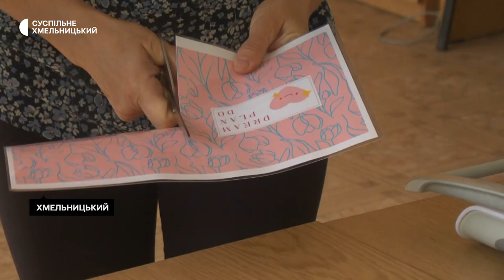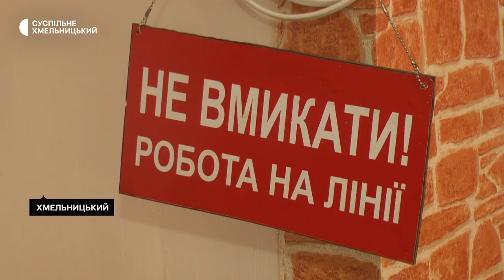10 освітніх хабів на Хмельниччині безкоштовно навчають новим професіям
10 освітніх хабів в області безкоштовно надають нові професії місцевим жителям і переселенцям. Про це розповів координатор мережі освітніх хабів Станіслав Куценко. За його словами, освітній Хаб Хмельниччини дає можливість навчатися на 50 спеціальностей. Про те, які новітні професії можуть отримати переселенці, за який період часу, та враження від навчання учнів і викладачів далі у сюжеті Суспільного.